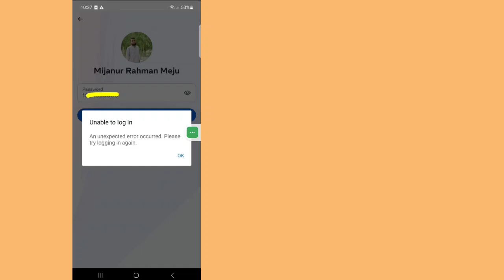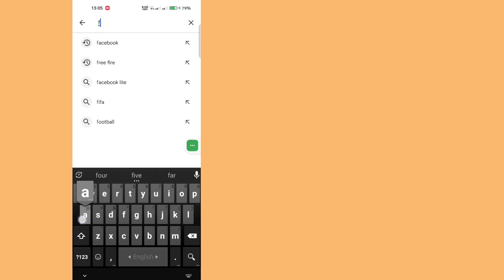Comment résoudre le problème d'impossibilité de connexion à Facebook aujourd'hui (2024)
Aujourd'hui, je vais vous montrer le problème de connexion impossible à Facebook |  Une erreur inattendue s'est produite. Veuillez réessayer de vous connecter.  Regardez cette vidéo pour en savoir plus sur le problème de connexion impossible à Facebook |  Une erreur inattendue s'est produite. Veuillez réessayer de vous connecter.

 Apprenez Facebook Impossible de se connecter Problème |  Une erreur inattendue s'est produite. Veuillez réessayer de vous connecter.